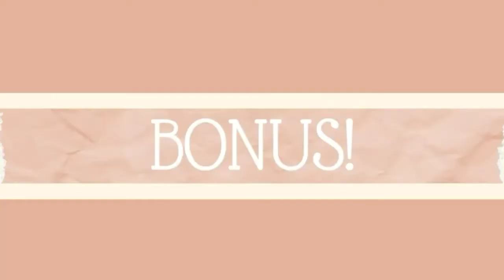Jung Gun Joo cameo scenes in True Beauty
Jung Gun Joo True Beauty
Ryu Hyung Jin True Beauty
True Beauty Episode 7